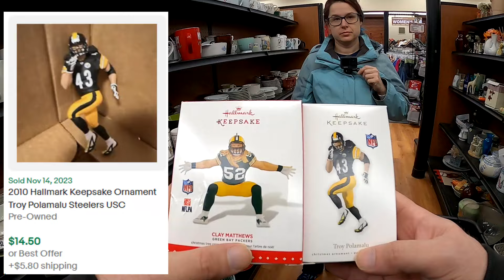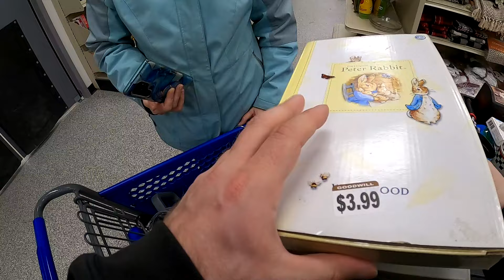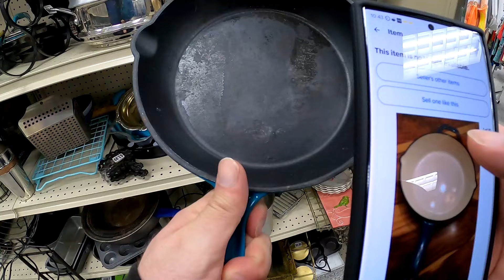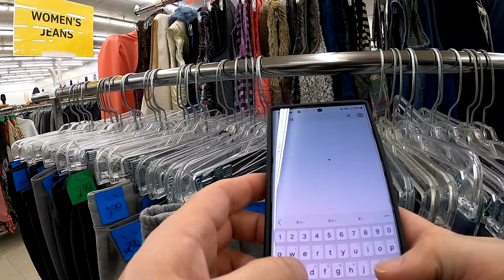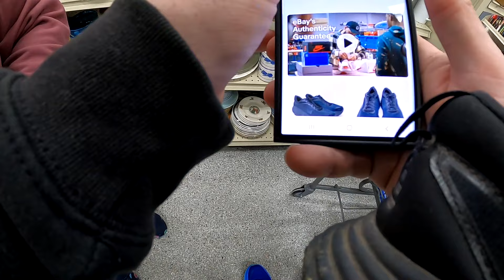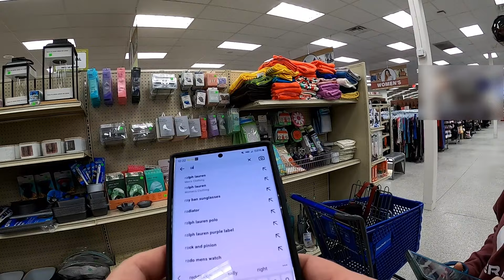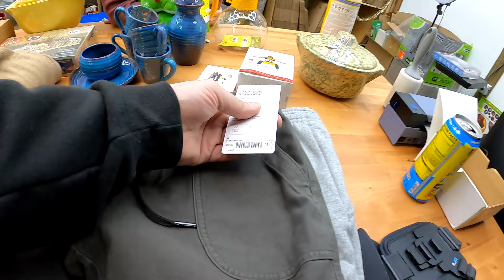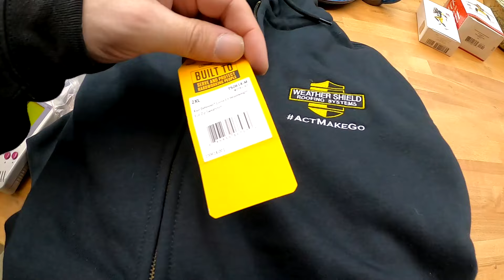THIS GOODWILL FIND WAS HEARTBREAKING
Join us for our thrift store adventures over two days. One of our finds did not turn out as expected!